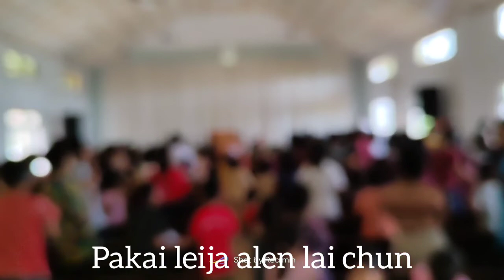Makhao Chapang Bible Camp 2022 Part 2